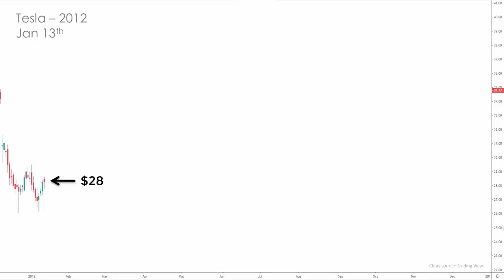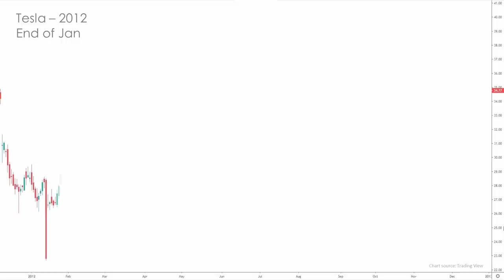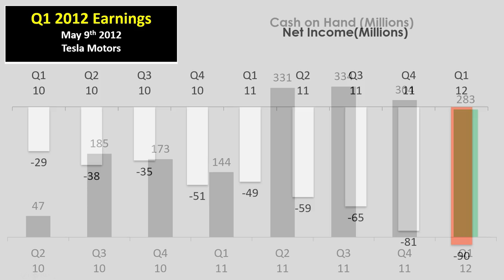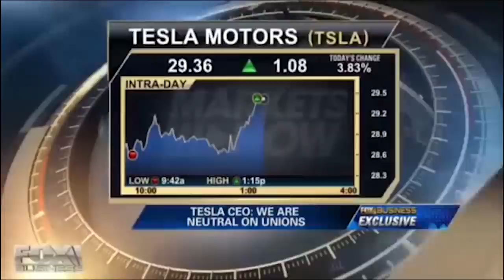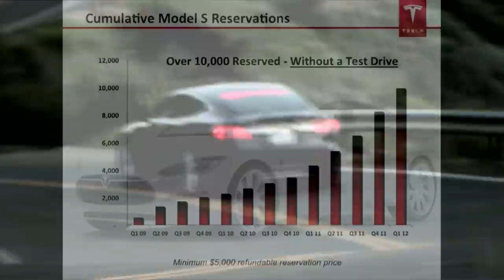011 - Elon Musk / Tesla Documentary Series Year 2012 (Part 1 of 2)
Tesla - Elon Musk documentary series 2012 Part 1

Long Tesla